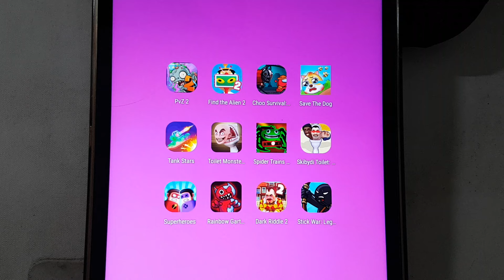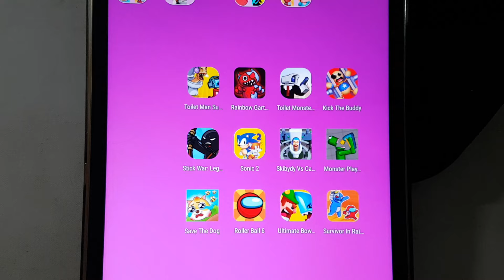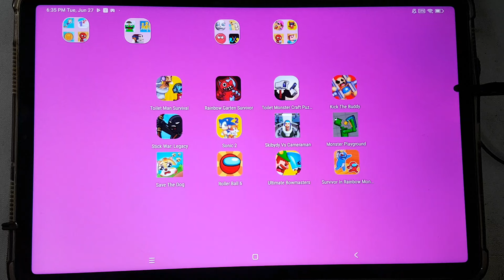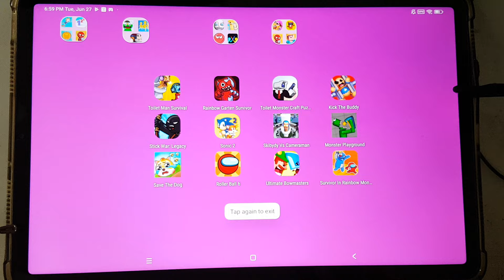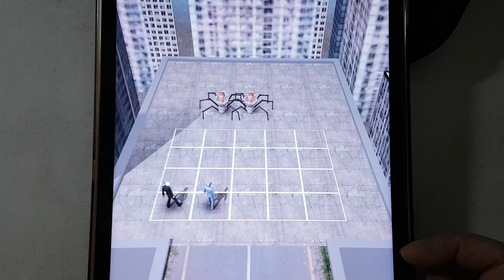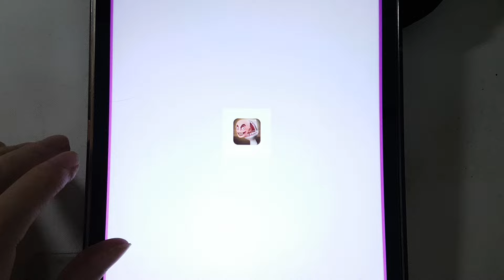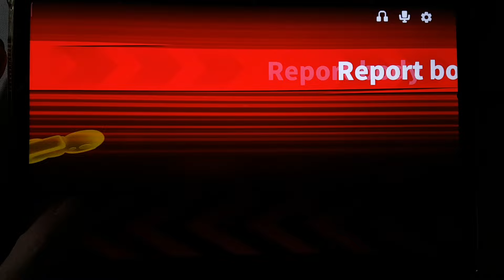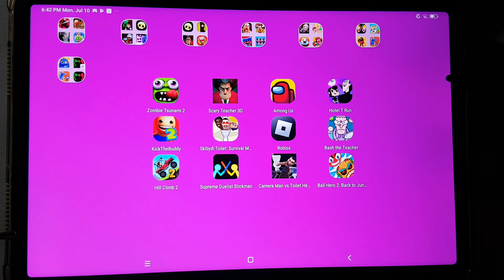Bowmasters,Toilet Man Survival,Hill Climb 2,Dark Riddle 2,Super Sus,Subway Surf,Survivor In Rainbow